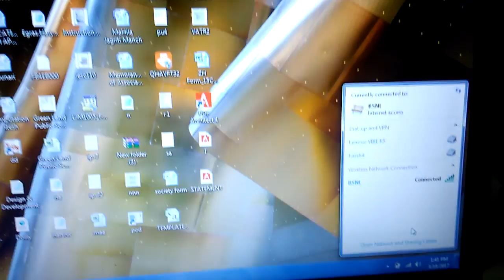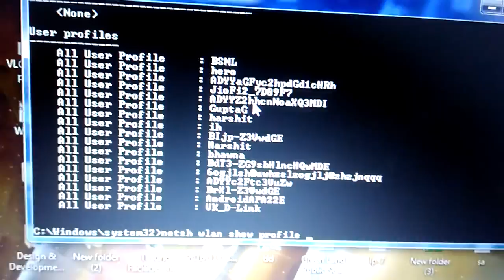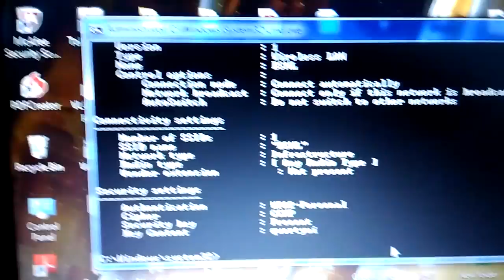[NO ROOT]How to hack wifi and get password noroot on laptop,androidphone,for sure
in command prompt write
first  write netsh wlan show profiles
then netsh wlan show profile
watch video for complete steps
next in key content there is your password